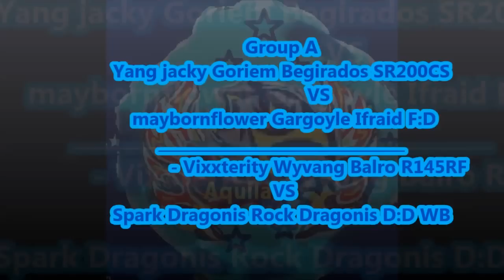Custom Beyblade Tournament #1 Brackets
█▄▀▄▀▄▀▄▀▄▀▄▀█  READ█▀▄▀▄▀▄▀▄▀▄▀▄█
I will start as soon as I can ! I used Random.org to do this !
Video Song : Beyblade - The warriors within